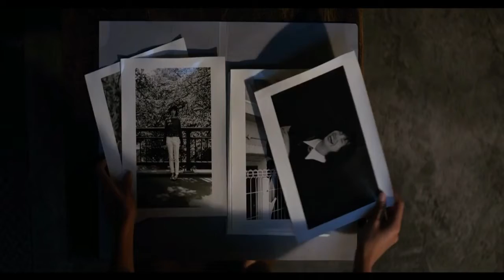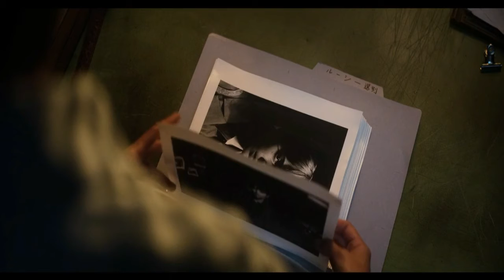The Earthquake Bird 2019 Full Movie Explained in Hindi/Urdu II